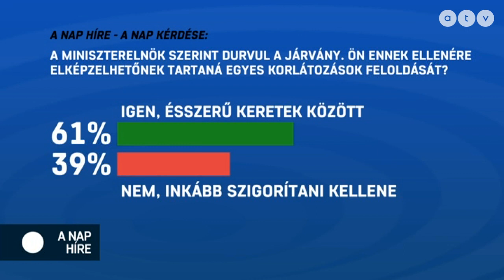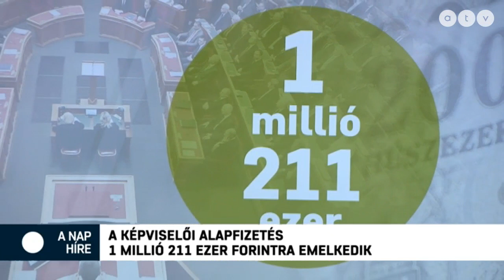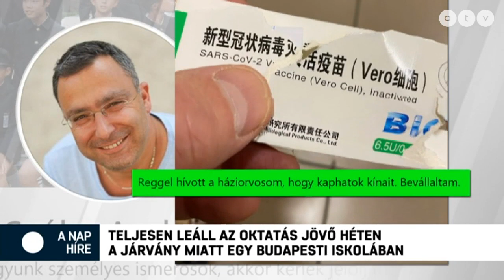A nap híre Simon Andrással - 2021.02.26.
A műsor vendégei Vadai Ágnes országgyűlési képviselő, DK, Mesterházy Attila országgyűlési képviselő, MSZP és Kukorelly Endre író, költő.

A TÉMÁK:
- A képviselői alapfizetés 1 millió 211 ezer forintra emelkedik
- Emelt szintű készültséget rendelt el Orbán a kórházakban
- Bayer Zsoltot beoltották a kínai vakcinával
- A dél-afrikai vírusmutáns is megjelent Magyarországon
- Kincses: Van olyan orvos, akit az új szerződés aláírásával zsarolnak